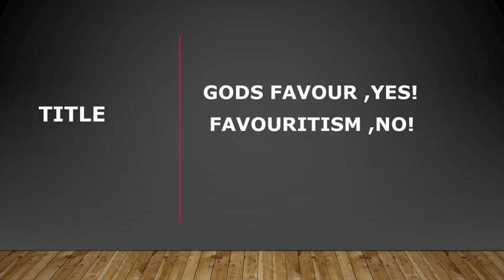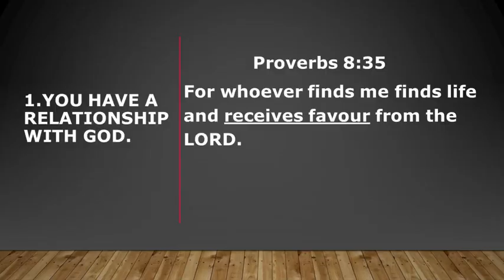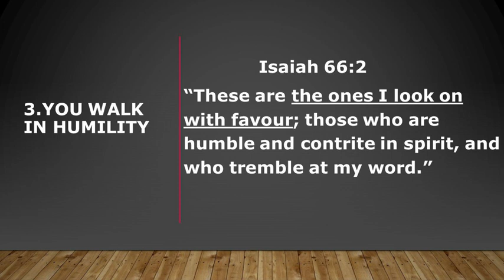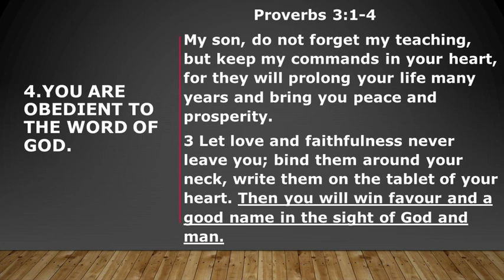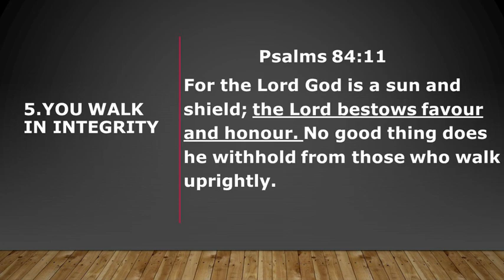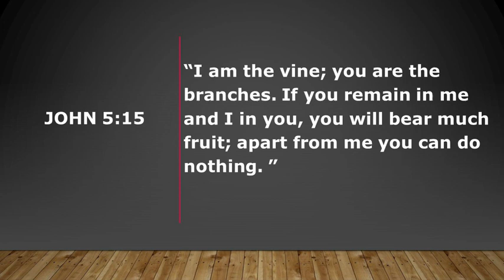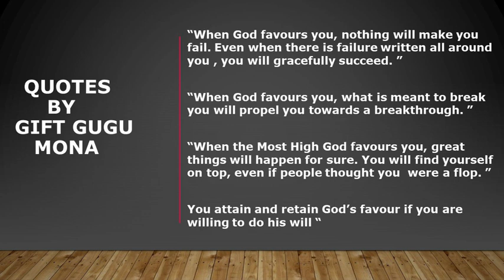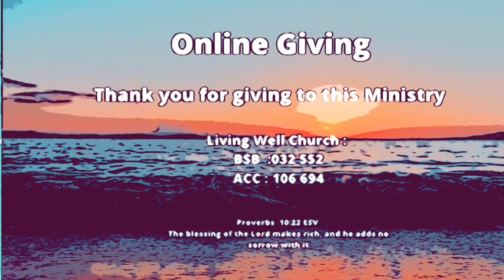#142.God’s Favour,Yes! Favouritism ,No! Ps Alan Pillay Sunday 14 May 2023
God bestows his Favour on us
All of us are God’s Favourites
God does not exercise Favouritism
Favour of God can be seen or observed